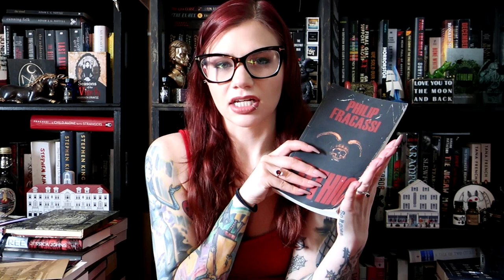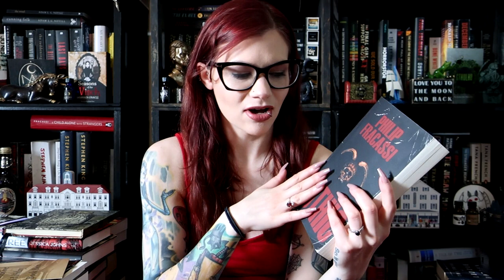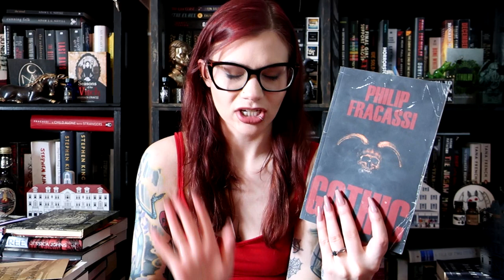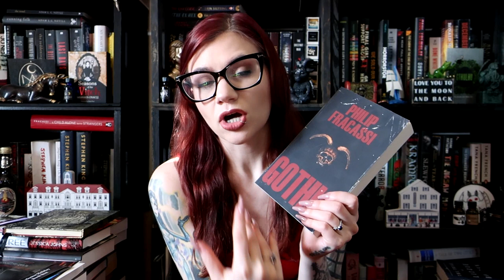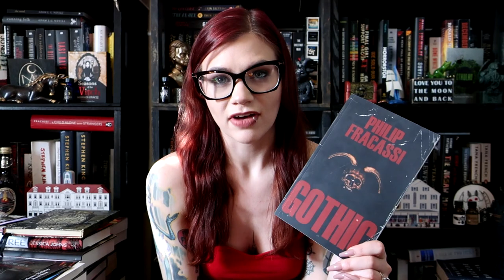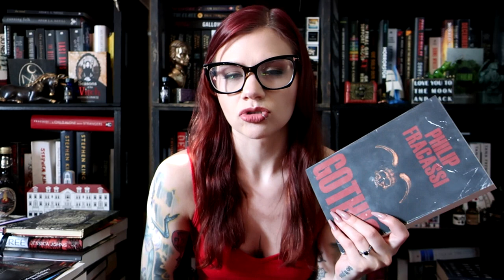Book Review: Philip Fracassi's Gothic | Violet Prynne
It's time for my first buddy read of the year! Today I want to share with you my thoughts on Philip Fracassi's latest novel, Gothic, which I read with my good friend Blackacre Doe!